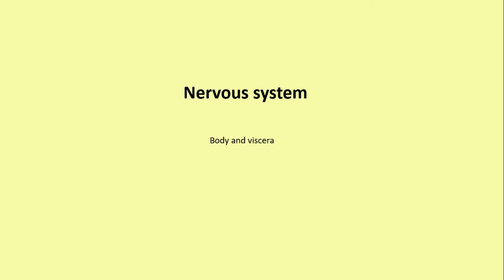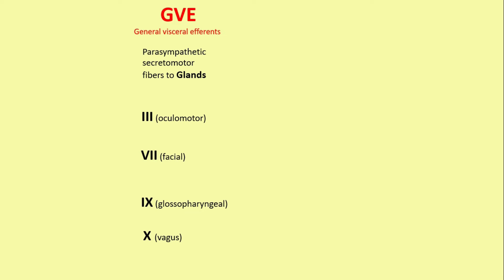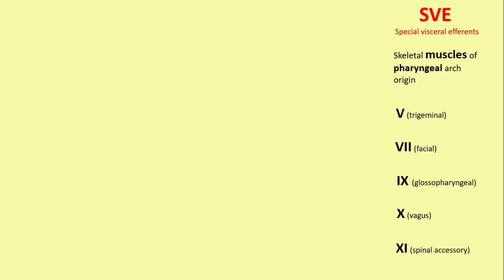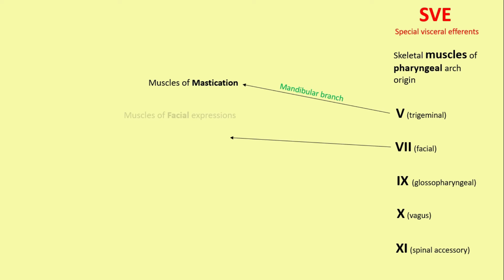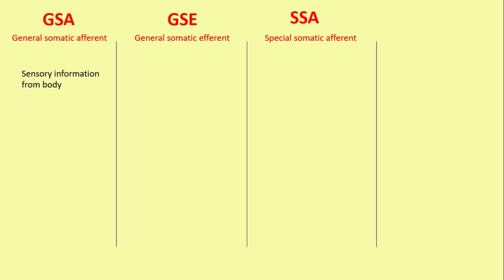GVA GVE SVA SVE | GSA GSE SSA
types of fibers